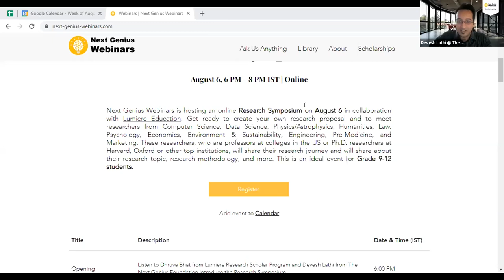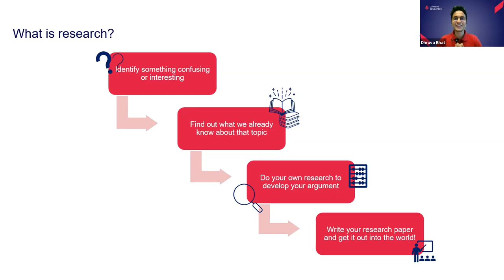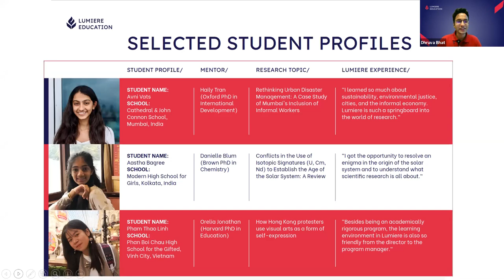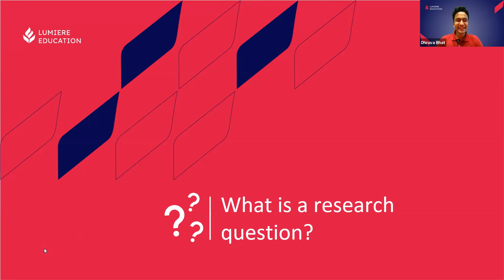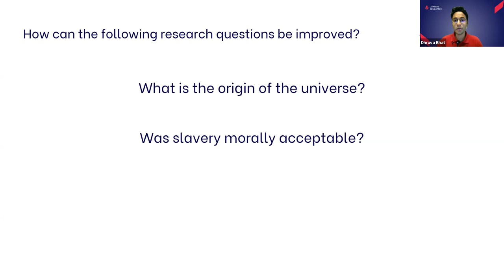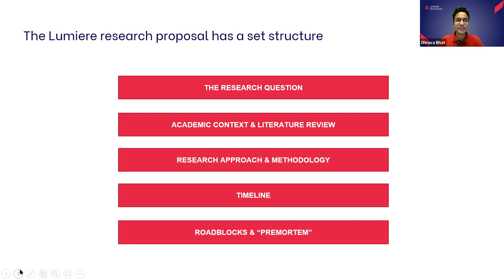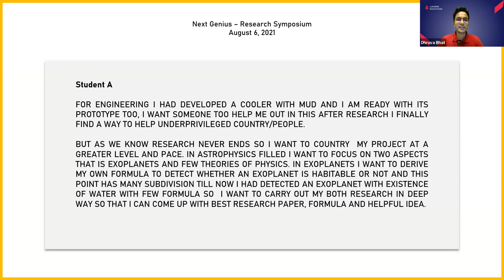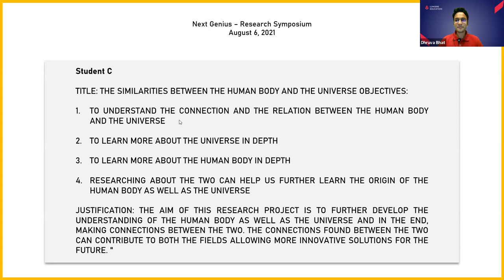Research Symposium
In this session, get ready to create your own research proposal and meet researchers from Computer Science, Data Science, Physics/Astrophysics, Humanities, Law, Psychology, Economics, Environment & Sustainability, Engineering, Pre-Medicine, and Marketing. These researchers, who are professors at colleges in the US or Ph.D. researchers at Harvard, Oxford or other top institutions, will share their research journey and will share about their research topic, research methodology, and much more. These sessions are done in collaboration with Lumiere Education.

Learn more about our upcoming live webinars and sessions on college admissions and career guidance on our website -

Here is an opportunity for you, the students out there, to ask us anything. Ask your college admissions and career-related queries and we'll have expert counselors respond to your queries. Have questions about scholarships, Ivy League Applications, SAT, or profile building? Or, just curious about the college application process? Visit our Instagram account using the link below and ask us anything!